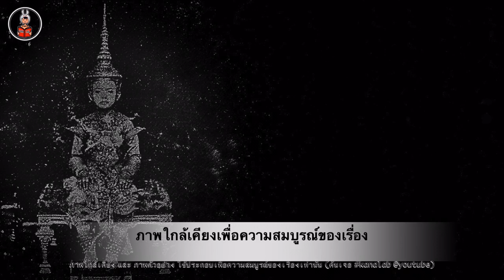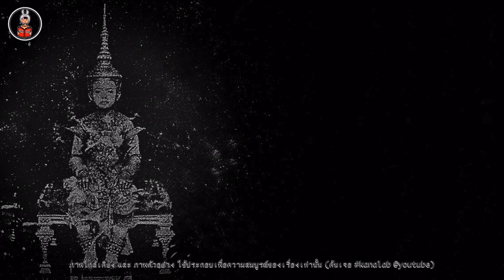กษัตริย์อยุธยา “ผู้ครองราชย์สั้นที่สุด!!” สมเด็จพระเจ้าทองลัน